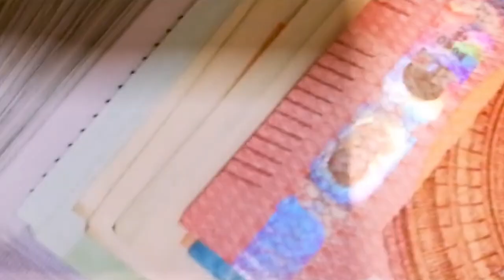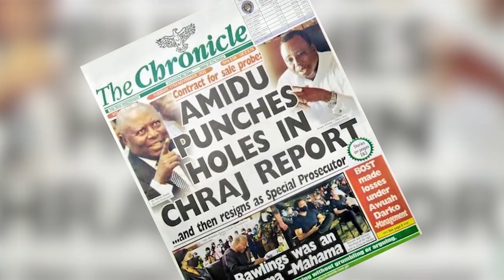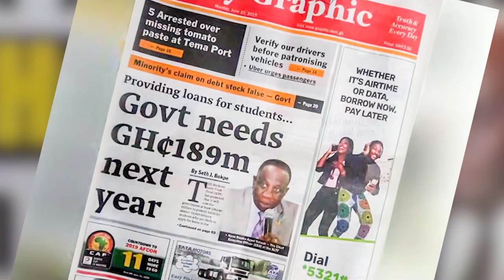GOVERNMENT SHOE (OFFICIAL MUSIC VIDEO) - GYEDU-BLAY AMBOLLEY.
This song "Government Shoe" by Gyedu-Blay Ambolley is dedicated to the Ghanaian 2020 elections and to any political system across Africa. The song seeks to highlight the fact that Government is for the people and by the the people and so should benefit the masses but not a select few. Politicians should stop using their positions for personal gain.

Video produced by Stardom Africa Studios.